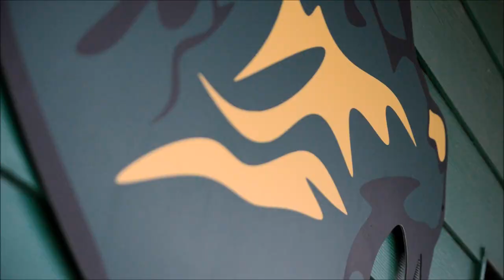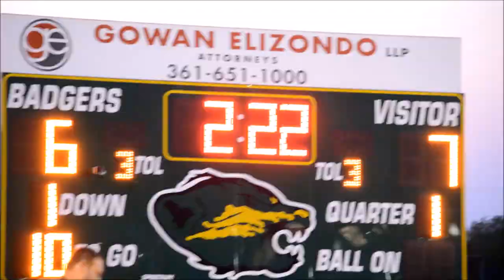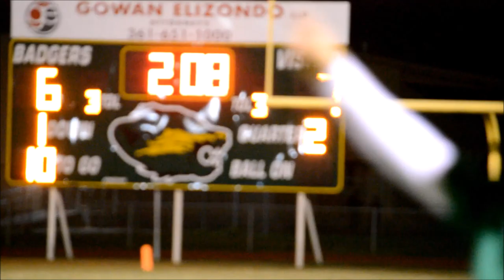Bishop Badgers Vs. Riviera Seahawks Highlight Mix 2017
Badgers take the W 26-7. Full Recap and Highlight Edition From The Best in South Texas Production!!!